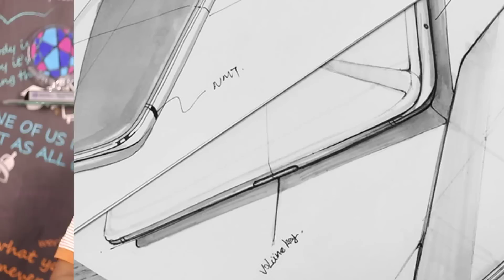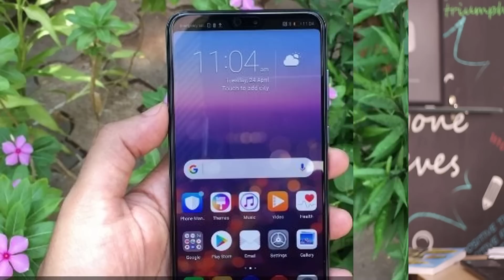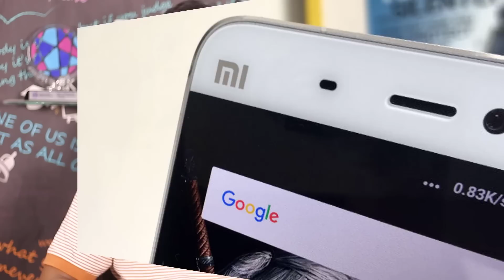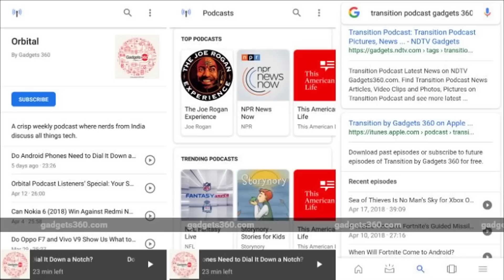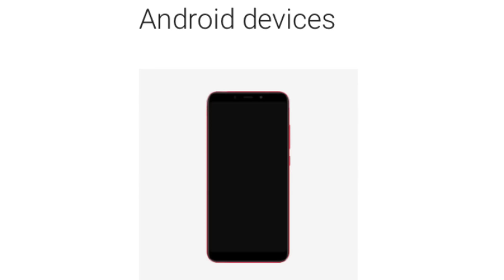Tech News in Telugu 115: honor p20 pro, Mia2,Facebook speakers,